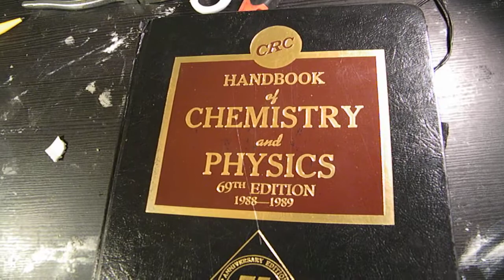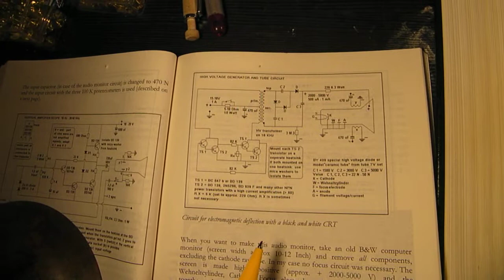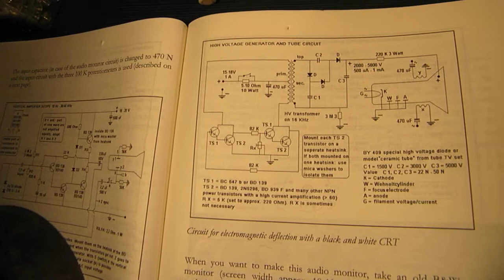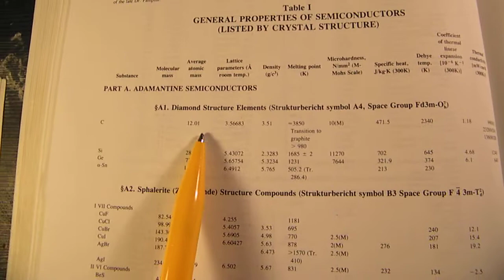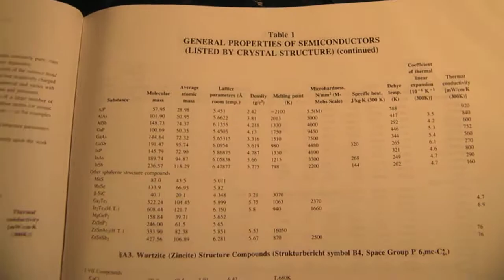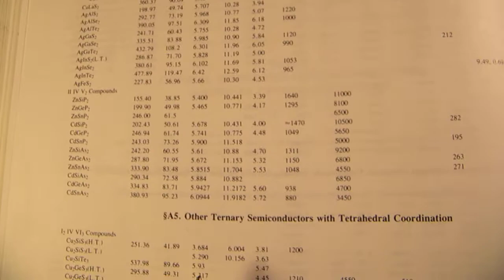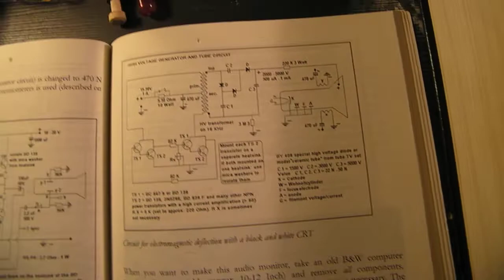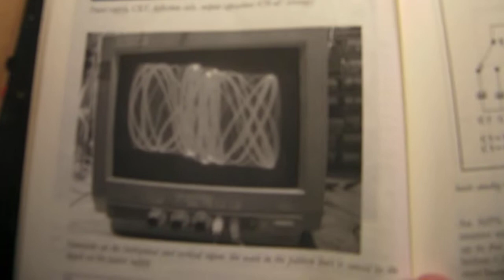Unconclusive video about semiconducting materials, a HV audio monitor & screen-radioactivity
All schematics are available in my book: "Schematics 3, transistor switches, generators and cathode ray tube circuits", page 48 and 49. Buy it via the Lulu website on the www, author Ko Tilman..

Video about “Semiconductor Materials”, found in the Book “Handbook of Chemistry and Physics, 69th edition, 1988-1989, Editor in Chief: Robert C. Weast, Ph. D, associate Editors: Melvin J. Astle, Ph. D, and William H. Beyer, Ph. D. “A ready Reference Book of Chemical and Physical Data, Issued by CRC Press., Inc. Boca Raton Florida. Copyright goes back to 1918. Copyright by the Chemical Rubber Publishing Company, ISBN -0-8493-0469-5. Library of Congress Gard No. 13-11056. Printed in USA.

The video shows the properties of all kinds of materials that can be qualified as “semiconductors”. And there are a lot of them (!). With much respect to the scientists that studied this during the past decades (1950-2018) and took a lot of time and effort to measure the properties.

The video is also meant to inspire new scientists all over the world, especially the new potence in India and China: see how you can apply them to make new materials/applications that can make life better and easier.

On the other hand (I hope that the link between my practice and this scientific electronic information is made, though my circuits are only simple practical applications ): a circuit of a “audio monitor of 20 Hz to 14 KHz”, made with an old school Black and White Cathode Ray tube, is showed, only the schematic + photographs. It was made in real and worked very good. Cool the transistors of the HV unit.

I saw on a channel on You Tube (31 October 2018) that there were concerns about this question: Can an old Cathode ray tube (vintage oscilloscope) from the 1950’s or 1960’s or 1970’s stray out damaging radioactivity?

This question was extensive studied in Europe during the 1950’s and 1960’s. Conclusion: only when the HV (High Voltage) to the Cathode ray tube goes above 40 Kilovolt/60 Kilovolt or higher, there is a small amount of radioactivity strayed out from (only) the glass TV screen. Correct me if I am wrong.

The minimum voltage to “make” radioactivity is 30 KV in this situation. This also applies also to non-radio (!) tubes, like they are used in dentist photography and the radiation of cancer tumors.

Every vacuum tube from whatever kind or construction  that is supplied by higher than 30 KV and given a kind of current can stray radio-active energy out and this surely happens on 60 KV. The Voltage and current (combined = output power, Watt = V x A, I talk about “generals”, it depends) decide about the (wished or not) damage and radiation to tissues etc.

Of course the dose of radioactivity is responsible for the effect: both the intensity of radiation (depending on the isotope) + the kind of radiation (depending on the isotope properties) + the time during which the radiation was applied + the concentration on the object, focusing is possible.

I was very surprised that this issue (radioactivity of cathode ray tubes) was present on the www nowadays (october 2018). And I thought this question was already properly answered in studies in the 1960’s and 1970’s where definitive conclusions were made.
So don’t worry about the radioactivity of a vintage oscilloscope, and when you are worried: do a test with a geiger-counter.

In general it makes no sense for HV Cathode ray tube voltages under 30 KV. All standard vintage oscilloscopes work far below this HV level.

Regarding all my video’s: I constantly keep them actual, so the original video’s with the most recent information are always on YouTube. That is the source, and search there. When my video’s are reproduced or re-edited on other websites/channels you can not (!) be sure about the original content (=really working electronics) and important adaptations to the circuits. Upload 31 oktober 2018.